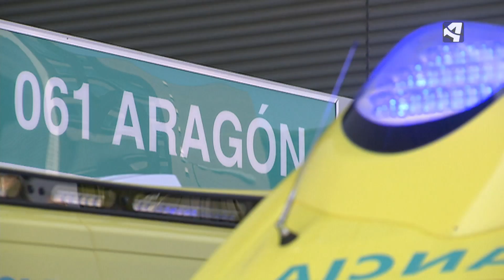AMBULANCIAS CON MÁS PRESTACIONES